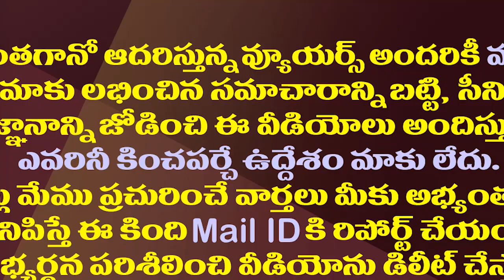మోడీతో భేటీలో జగన్ చర్చించిన అంశాలు ఇవే|These issues discussed by Jagan during his meeting with Modi